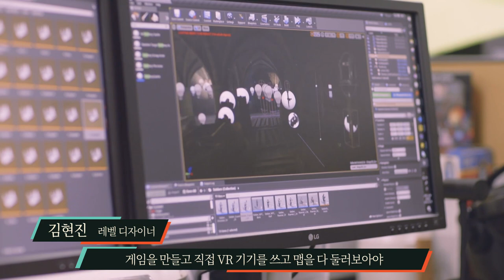스마일게이트 VR 게임을 만든 사람들 - 로건팀 인터뷰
새롭게 태동하는 VR 게임 개발에는 정해진 프로세스가 없다. PC 및 모바일 게임 제작에 적용되던 규칙은 VR 게임에 통하지 않는다. 기존 작업방식이나 고정관념을 버려야 VR 게임을 만들 수 있다. 때로는 빠르게 시도하고 좋은 실패를 통해 배우는 ‘애자일’ 방식이 필요한 이유이기도 하다.

올해 7월 출시된 스마일게이트 엔터테인먼트의 자체 개발 타이틀, 잠입 액션 어드벤처 VR 게임 '로건'을 만든 사람들을 만났다. 전직 제빵사 출신 프로그래머, 프로그래밍하는 기획자, 자료조사하는 디자이너 등 경력과 능력이 다양한 이들이 한 팀에 모였다. '로건'을 통해 공격도 수비도 가능한 올라운드 플레이어(all-round player)로 거듭난 이들을 만나 VR 게임 '로건' 제작에 대한 이야기를 들어봤다.